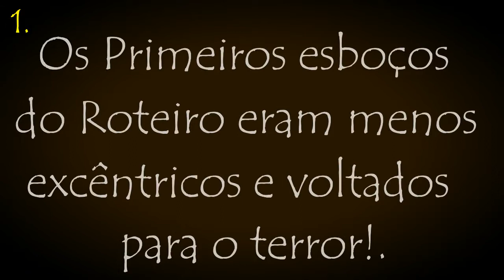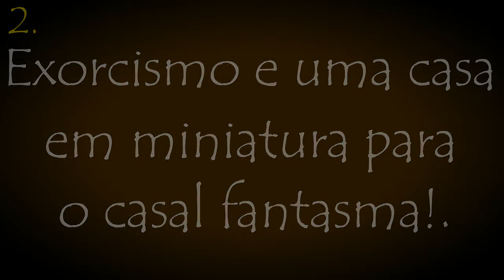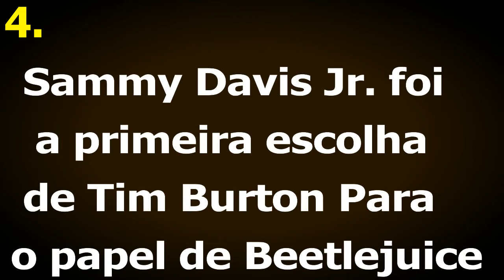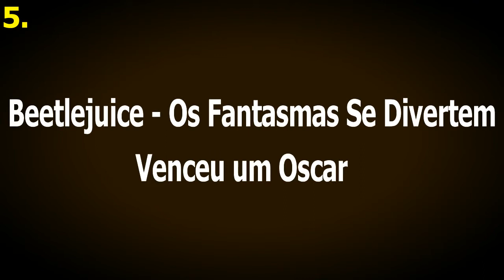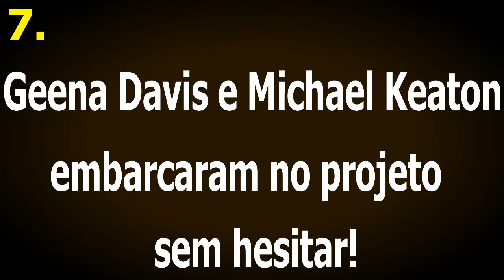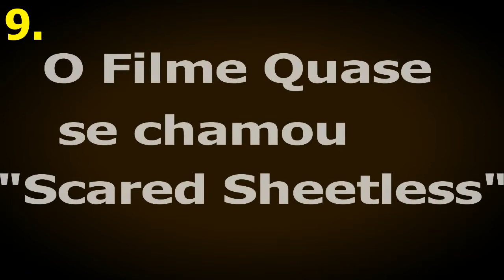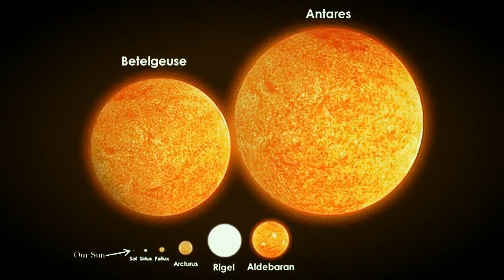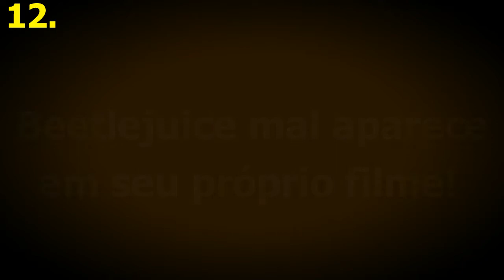BEETLEJUICE: OS FANTASMAS SE DIVERTEM (1988) | 12 Curiosidades Que Com Certeza Nunca Te Contaram!.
Depois de morrerem em um acidente de carro, Bárbara e Adam Maitland se encontram presos, assombrando sua antiga casa. Quando uma nova família e sua filha adolescente, Lydia, mudam para a residência, o casal de fantasmas tenta, sem sucesso, assustar os novos moradores. Suas tentativas de assombração atraem um espírito espalhafatoso, cuja ajuda se torna perigosa tanto para o par de almas, quanto para a inocente Lydia.

RAÙL JULIÀ: BIOGRAFIA ( VIDA E OBRA) Do Ator de Street Fighter (1994) e A Família Adams Raúl Juliá